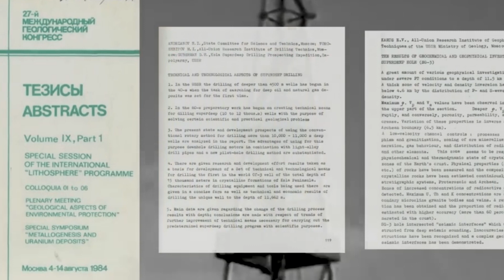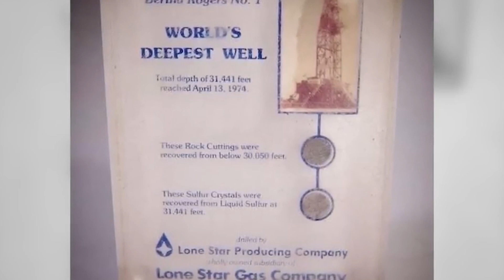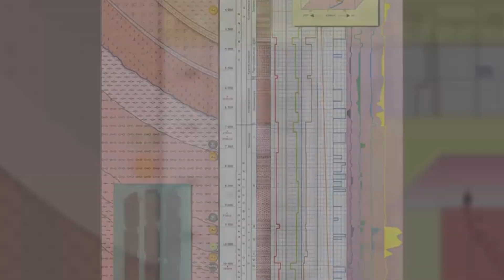Here’s Why China Is Drilling The DEEPEST Hole In The World | Megaprojects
Why Is China Drilling The DEEPEST Hole In The World?

Imagine a project so immense, it challenges the very limits of human engineering. A hole so deep, it'll pierce into the unseen depths of our planet. But what could motivate a country to take on such a risky endeavor? Stick around and let's uncover the mysteries of China's mega project - drilling the world's deepest hole. What secrets are they hoping to unearth? so let's explore.